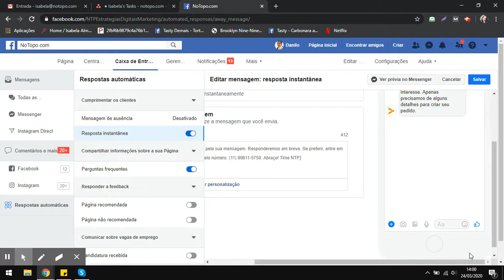Tutorial Facebook - Personalizar mensagem automática no messenger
Confira nosso Curso sobre Máquina Vendas para Mercado B2B confira no link que segue: